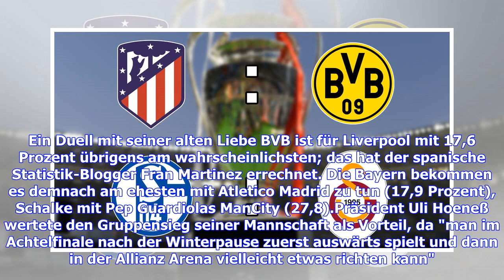Champions League: Auslosung Achtelfinale mit FC Bayern, BVB, Schalke 04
Sie sind hier: 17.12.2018 / 09:56 Uhr - von Sportinformationsdienst , SPORT1 / Lesedauer: 2 Minuten In Nyon wird das Achtelfinale der Champions League ausgelost. Bayern München, Borussia Dortmund und Schalke 04 warten gespannt auf die Gegner. Borussia Dortmund und Bayern München fürchten Vorjahresfinalist FC Liverpool mit Jürgen Klopp, Schalke 04 droht ein Gigant wie Titelverteidiger Real Madrid oder Manchester City. Die drei Champions-League-Achtelfinalisten aus der Fußball-Bundesliga sehen der...